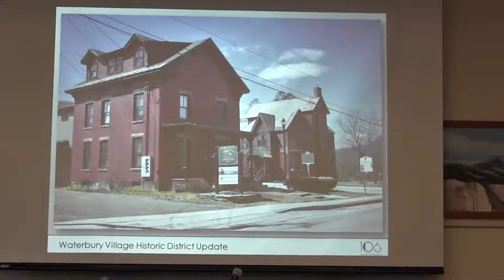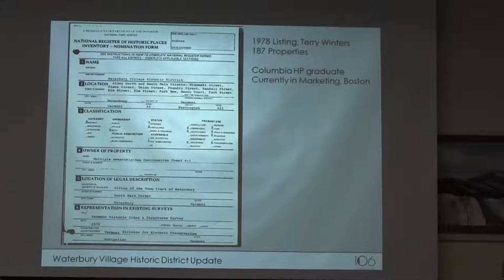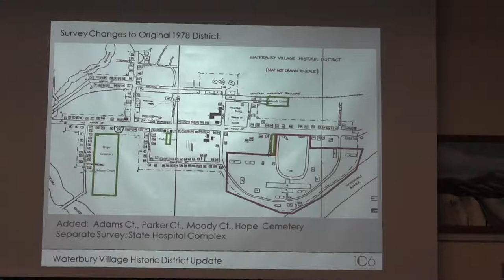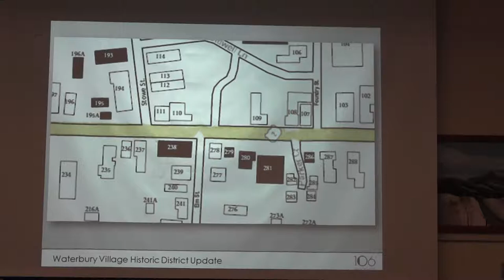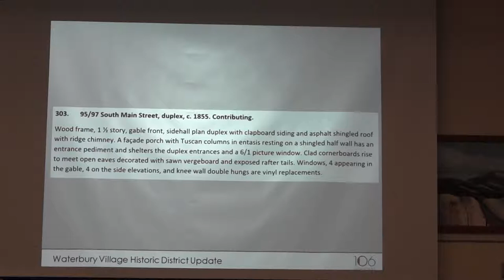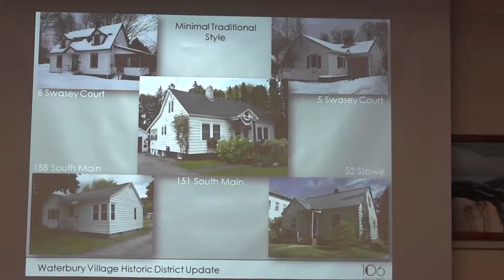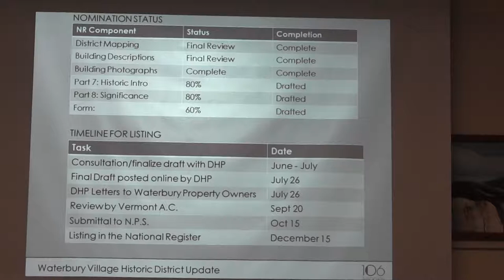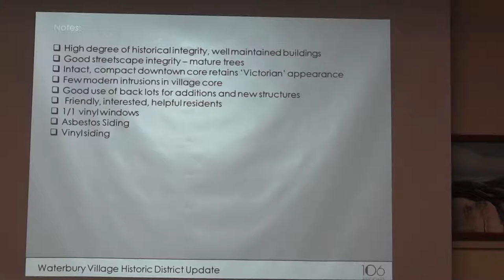Waterbury Municipal Meeting - June 18, 2018 - Selectboard & Village Trustees